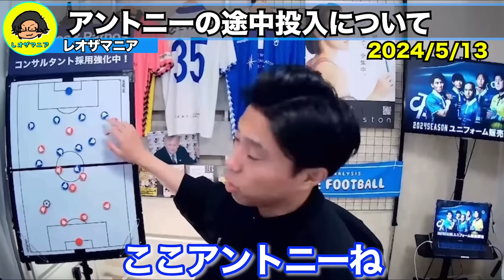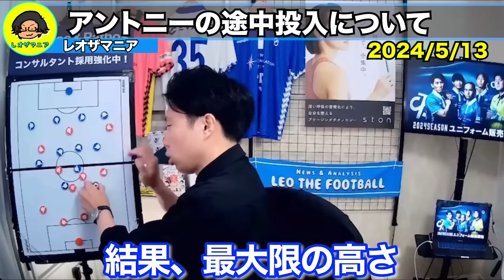アントニーの途中投入シーンが話題に…実は解説中に言いたかった事があります。【レオザ切り抜き】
冨安と遠藤が来季控え濃厚な理由と川崎フロンターレに取材行ってきました etc

シュワーボ東京の体験入団・セレクションはこちら